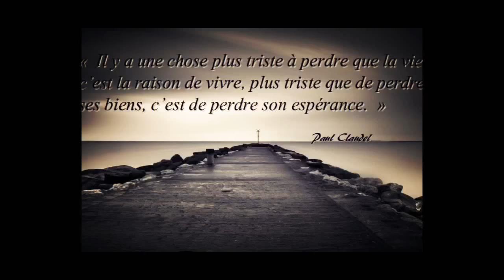La solitude: paroles et musique Mélanie Trachsel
Chanson pour le prochain CD des « Jeunes chanteurs de Marin »